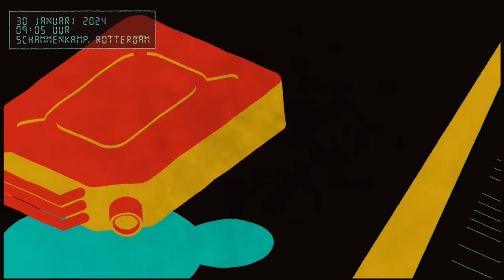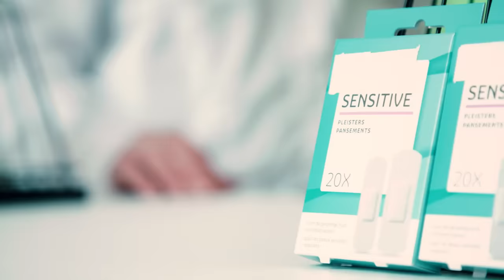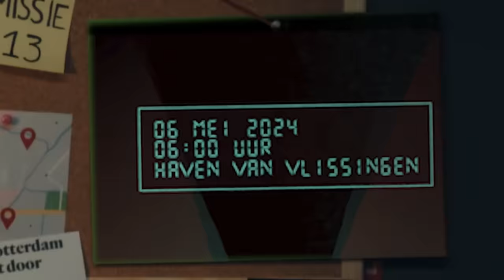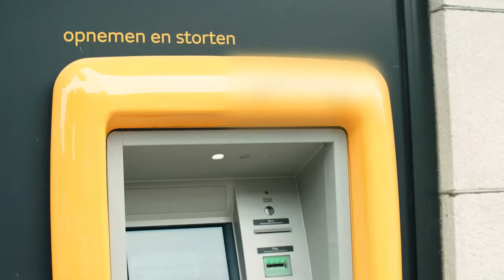Zo ziet legale cocaïne eruit | De prijs van coke #2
De ‘war on drugs’ lijkt aan alle kanten niet te werken: bestrijding van drugscriminaliteit kost onze samenleving miljarden, terwijl steeds meer jongeren alsnog in de cocaïnehandel stappen. Intussen vindt een aanzienlijk deel van Nederland coke snuiven inmiddels vrij normaal. Steeds harder klinkt dan ook het geluid om een andere aanpak. Maar kan een overheid winnen van drugsbazen die miljarden-imperiums hebben opgebouwd? Moeten we allemaal stoppen met snuiven? En hoe realistisch is legale coke? In deze 2-delige serie brengt Roos ons huidige drugsbeleid in kaart en onderzoekt ze de alternatieven.

Aflevering 2: Zo ziet legale cocaïne eruit
Ex-dealers Yassine en Chadi laten Roos de verborgen kant van Amsterdam Zuid zien, een wijk waar twee werelden compleet langs elkaar heen leven. Ook op andere plekken in Nederland worden de gevolgen van drugscriminaliteit pijnlijk duidelijk in het dagelijks leven. Met Kaj Hollemans, adviseur bij de campagne ‘Normaal over Drugs’ waarin wordt gepleit voor normalisering van drugs, neemt Roos modellen door van hoe regulering van coke er uit zou kunnen zien. Waar zou je het dan kunnen halen en onder welke voorwaarden? En misdaadjournalist Paul Vughts heeft ook in deze aflevering weer interessante en schokkende cijfers paraat.